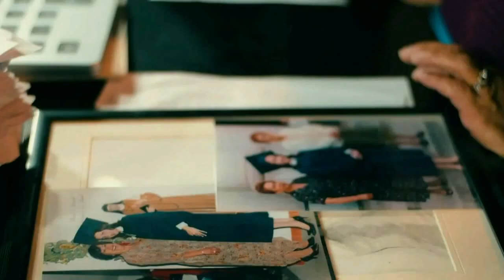AT Javier Sinay Club Xelaju MC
AT Javier Sinay luego de la victoria frente a Coban